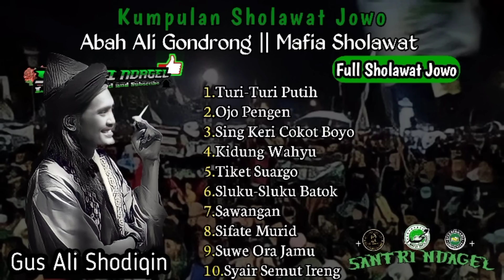KUMPULAN SHOLAWAT JOWO MAFIA SHOLAWAT || SANTRI NDAGEL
Terima Kasih Telah Mengklik Video Saya Dan Selamat Mendengarkan.